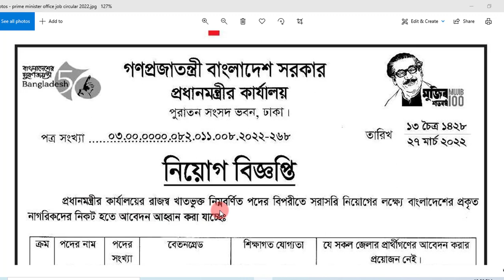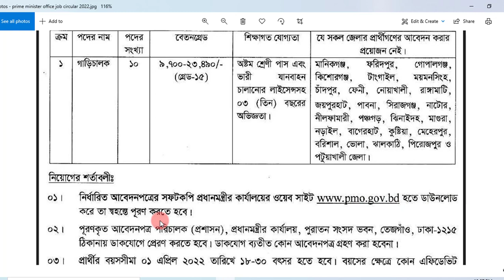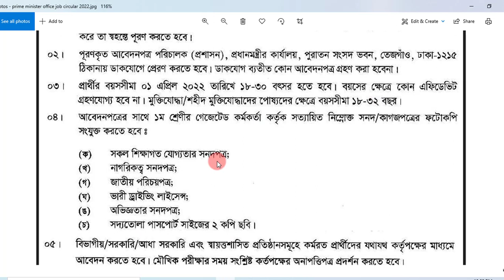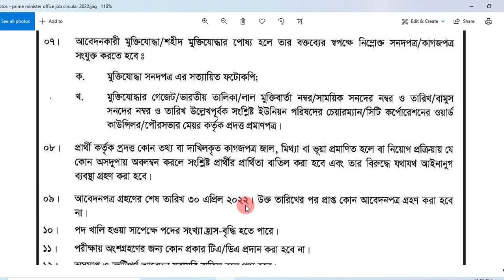প্রধানমন্ত্রীর কার্যালয়ে নতুন নিয়োগ ২০২২ | Prime Minister office job circular 2022 | PMO Circular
প্রধানমন্ত্রীর কার্যালয় নিয়োগ Prime Minister Office Job Circular 2022 has been published by Authority. Prime Minister Office Job circular 2022 has been created a job opportunity. Jobs Registration of Prime Minister Office are many category. Prime Minister Office authority is the most valuable institute in our country.

Anyone Can take this opportunity. You can visit may website for more information this job PMO. My website jobshospital.mohonsworldnu.com.

If you want to apply for this job you should submit your application within deadline. PMO Job circular 2022 converted  to an image file so that everyone easily or download this job circular. Prime Minister Office Job circular 2022 has been given bellow.

Sheikh Hasina, the Prime Minister of the Government of the People's Republic of Bangladesh, assumed the office on 7 January 2019 for the fourth time after her party Awami League-led grand alliance won the December 30, 2018 11th Parliamentary elections.

Earlier, she served as Prime Minister for the first time in 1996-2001, second term in 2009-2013 and the third term in 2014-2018. Sheikh Hasina was the Leader of the Opposition in the 4th, 5th and 8th Parliaments. প্রধানমন্ত্রীর কার্যালয় নিয়োগ Prime Minister Office Job Circular 2021

Sheikh Hasina is a staunch crusader against fundamentalism, militancy and terrorism. Assuming the office on January 6 in 2009, her government enacted laws leading to constitute the International Crimes Tribunal (ICT) for the trial of crimes against humanity done during the liberation war of Bangladesh in 1971. The tribunal began the investigation and prosecution of the suspected war criminals and a number of verdicts has been given and executed.

Sheikh Hasina, the eldest of five children of the Father of the Nation Bangabandhu Sheikh Mujibur Rahman, was born on 28 September 1947 at Tungipara in Gopalganj district.

She graduated from the University of Dhaka in 1973. She has a checkered political career. She was elected vice president of the Students Union of the Government Intermediate Girl's College when she contested as a candidate from Students League. Later, she served as secretary and then as president of college unit of Student League.

She was also a member of Students League in Dhaka University and became the secretary of Rokeya Hall unit. She actively participated in all mass movements from her student life.

Jobs Summary

Organization name : PMO
Position Name: Please, see the circular
Publication Date : Please, see the circular
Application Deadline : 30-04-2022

Salary : Please, see the circular
Number of Vacancies : Please, see the circular
Total Post: Please, see the circular

Job Requirements

Experience Requirements :  Please, see the circular
Educational Requirements :  Please, see the circular
Age : Please, see the circular
Job Category : Full Time
Job Location : Please, see the circular
Other Benefits : As per Government policy.